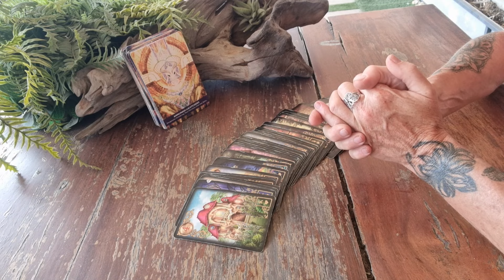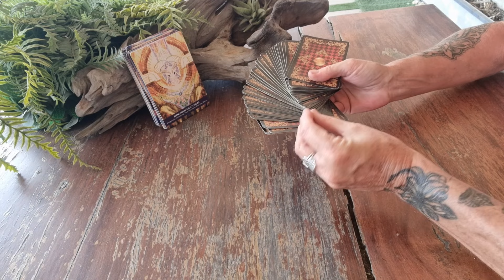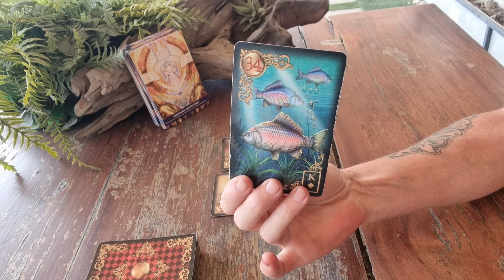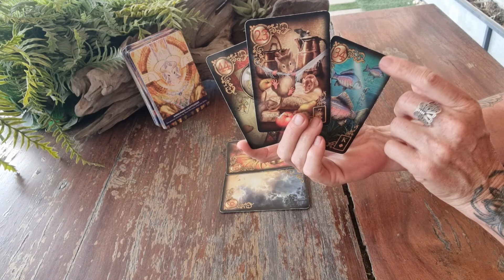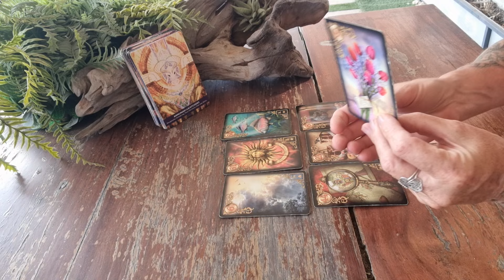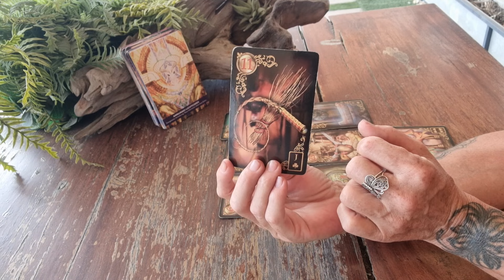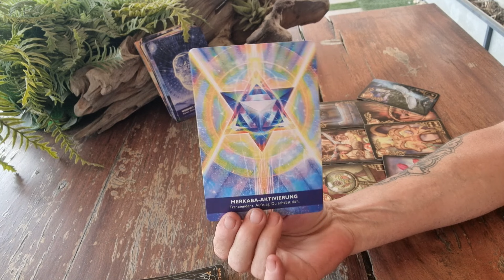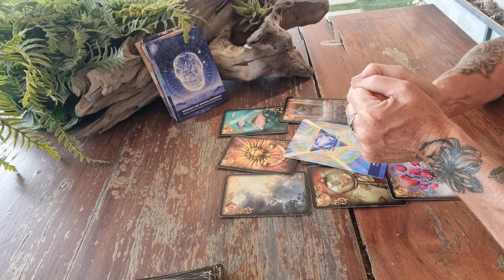WASSERMANN Februar 2024 - Arbeit, Geld, Liebe - Mediale Botschaft der geistigen Welt für dich !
Deine Freya

SPENDE VON HERZ ZU HERZ:
IBAN:
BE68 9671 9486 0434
oder